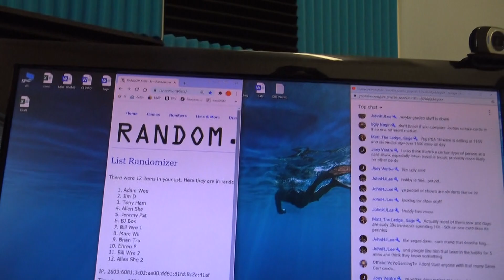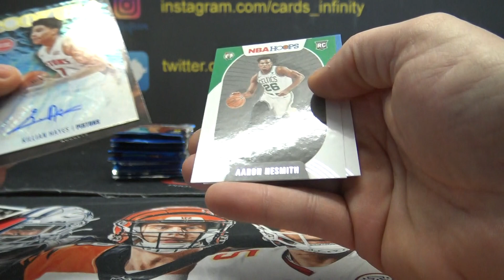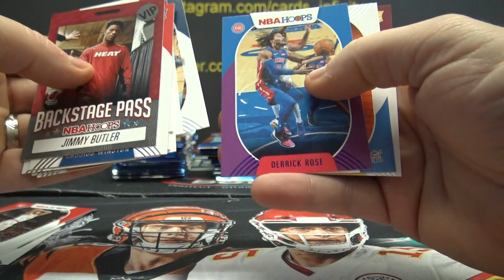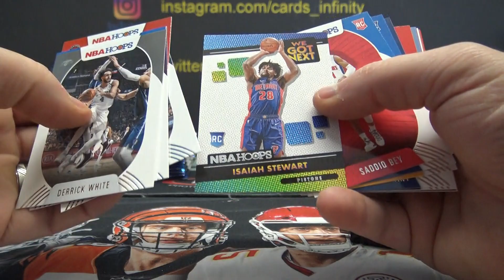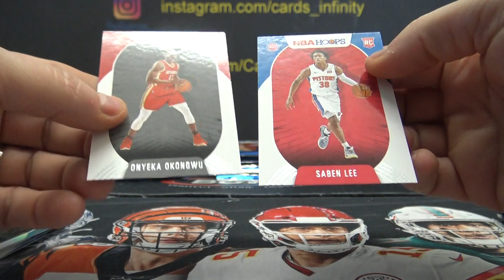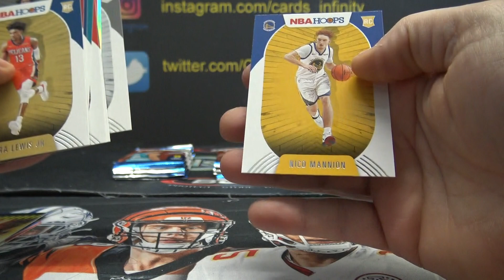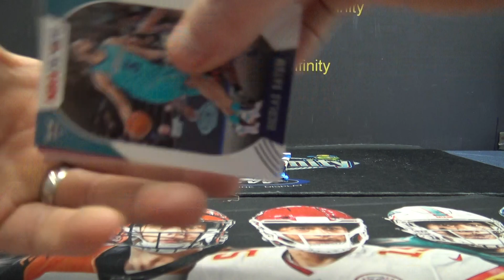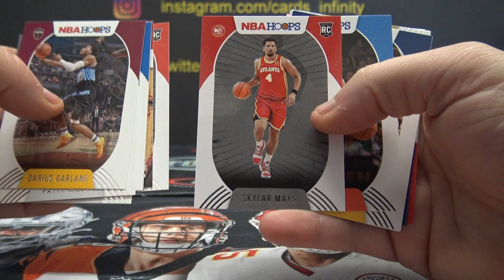2020/21 Panini Hoops NBA Basketball Random Double Packs Group Break # 2